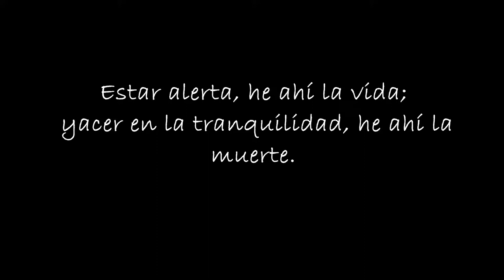Søg - Alba S. Torremocha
Søg es una obra electroacústica que muestra los paisajes sonoros que encontramos en la rutina desde nuestro nacimiento, haciendo patente la tensión de la que estamos rodeados. El personaje ficticio de esta obra -que podemos ser nosotros mismos- busca huir de este estrés continuo al que se ha visto arrojado desde su nacimiento, pero en todos los ambientes tranquilos que encuentra, hay algo que crea una tensión que no hace más que crecer. Finalmente, la muerte parece ser la única opción.

Søg is an electroacoustic work that shows the soundscapes we found in our life routine from birth, making evident the continuous acustic disturbing around us. The fictional character of this work is trying to flee this continuous stress, but in all quiet environments, finally finds something that creates a growing tension again. Finally, death seems to be the only way to relax.